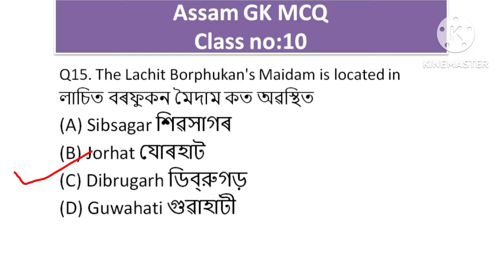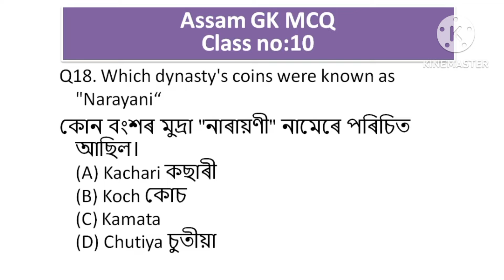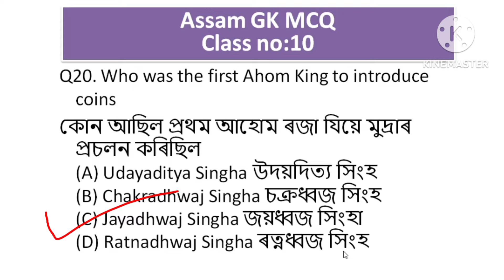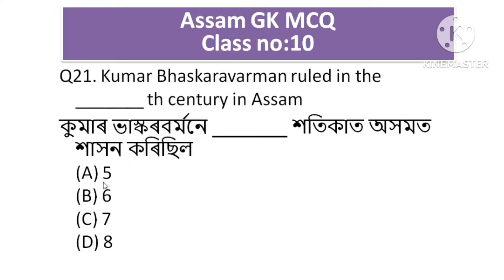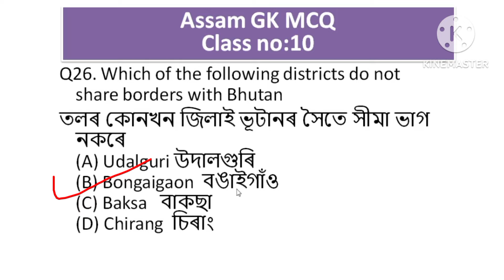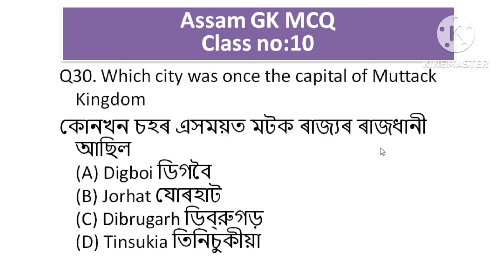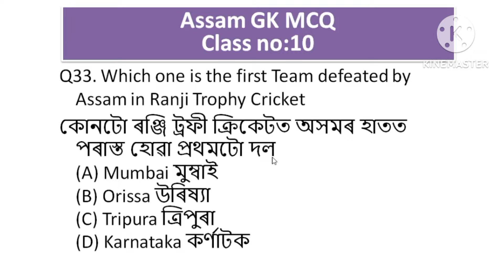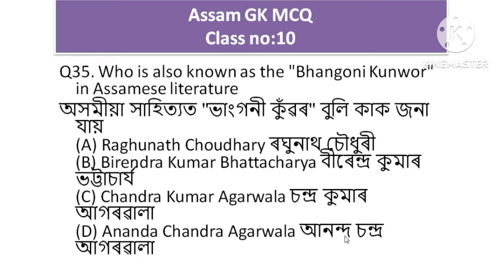assam GK most important question | assam police gk | ADRE 2.0 | grade 3 & 4